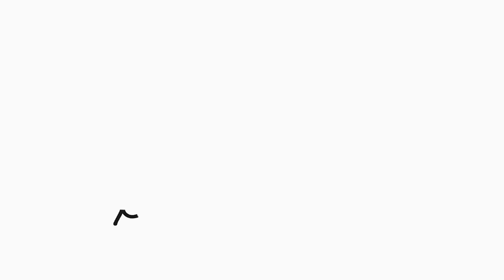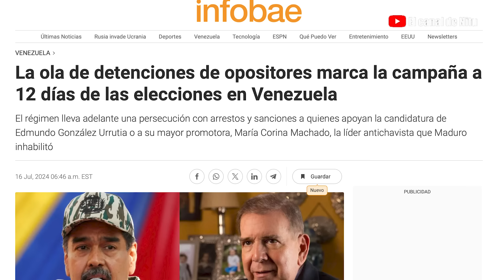Así deberían ser estas elecciones y la observación internacional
Luis Nunes es un politólogo e internacionalista experto en gobernabilidad y sistemas electorales y ha sido observador electoral y tiene la experiencia como deberían ser unos comicios apegados a la ley.  Nos habla de todas las características que deberían cumplir unas elecciones para estar apegadas a la ley y como el régimen no cumple ninguna de esas.  De igual manera nos cuenta que Venezuela ya ganó porque despertó, sin importar mucho lo que anuncien el 28 de julio ya nada será igual.